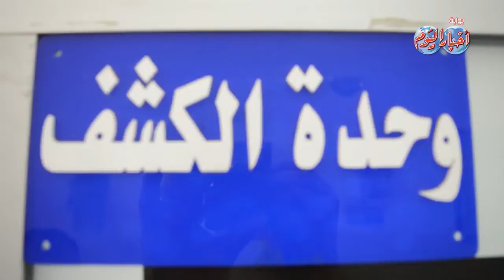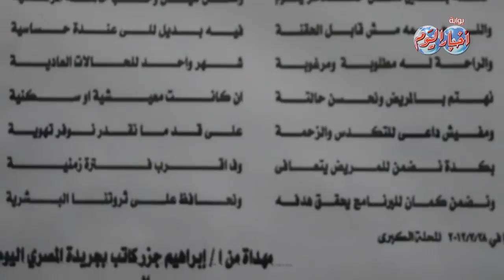د . علاء الغمراوى. نوبل فى انتظاره